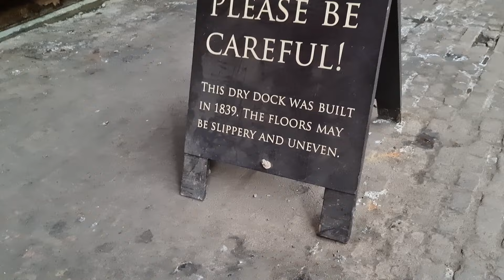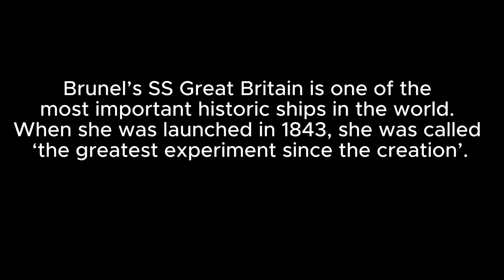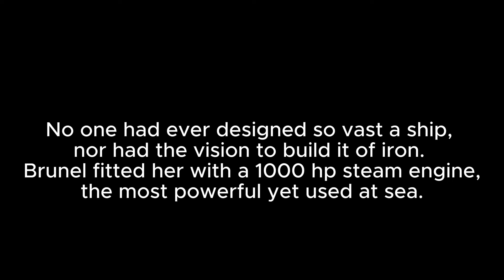BRUNEL S S GT BRITAIN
Isambard Brunel built the SS. Great Britain in Bristol Harbour and now is one of Bristols top attractions.
Now after many years of restoration Brunels luxury transalantic ocean liner is  returning back to her former glory, the ship became a emigrant clipper to Australia,a cargo ship and a troop carrier.